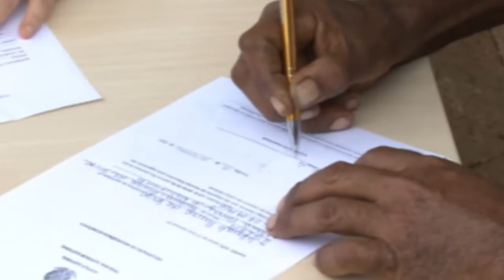TRF na TVJ - POP RUA JUD - 14/12/2021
Uma ação social promovida pela Justiça Federal da Primeira Região, juntamente com diversas instituições, possibilitou que moradores de rua e pessoas em situação de vulnerabilidade social tivessem acesso a serviços que os tornam mais cidadãos, como emissão de documentos e benefícios previdenciários, além do ingresso de ações na Justiça.